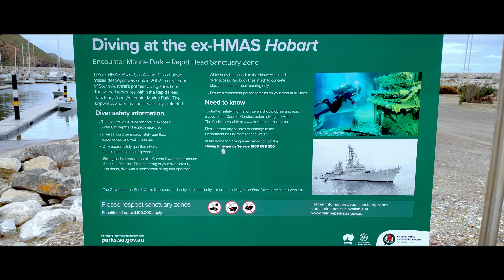Departure to Hobart dive (Emily’s Birthday)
Flinders University’s Underwater Club boat departure to the Hobart. Great weather and conditions and friends.